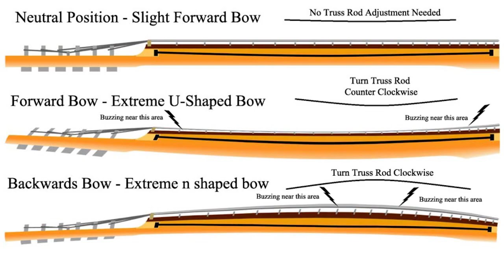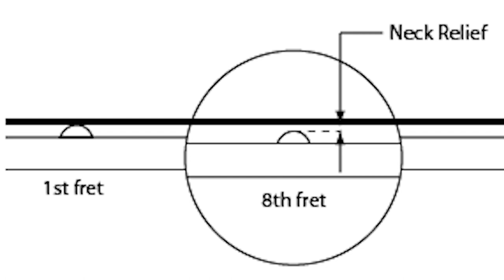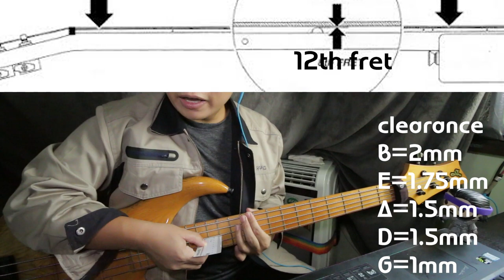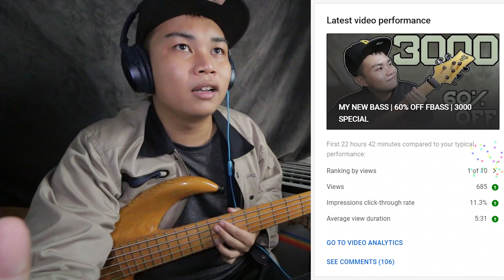BASIC BASS SETUP USING "HOME TOOLS" | LOW & FAST ACTION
Domain: Singapore & Philippines

Gears:
- Warwick Thumb 5BO
- Tech 21 Programmable Sansamp Driver
- BOSS CS-3
- Focusrite Scarlett

If you want to send your stuffs for testing and review:

98 Aljunied Crescent, 02-417, SG380098

2 bass 2 top dj setup,
2 top 2 bass setup price,
dj setup 2 bass 3 top,
irig 2 bass setup,
2 bass drum setup,
5 string bass setup,
5 string bass bridge setup,
6 base 6 top dj setup,
6 string bass setup,
6 bass dj setup,
8bass 8 top dj setup,
8bass 8 top dj setup connection,
8bass 8 top dj setup price